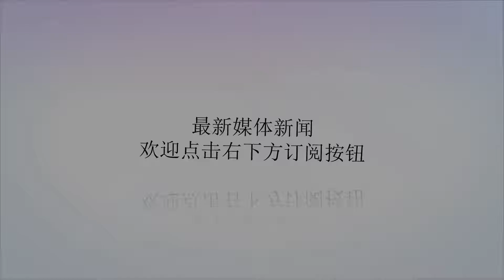又一大手笔！投资额近50亿元，这批无人机项目都要在珠海安家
谢谢！11月6日，第十二届中国航展开幕当天，无人机创新发展研讨会在航展馆新闻中心举行。会上，珠海智能警用装备实验室、哈瓦无人机、南利无人机等投资总额高达49.3亿元的12个项目签约落户珠海。其中，10个项目签约落户珠海航空产业园。记者从会上获悉，此次签约的项目中包括了珠海智能警用装备实验室。该项目以警用无人机、安防机器人等智能装备的检验检测为主要内容，在粤港澳大湾区无人机、智能技术、大数据及产业创新中发挥桥梁纽带作用，有利于产业带动、创新驱动，推动珠海航空产业园“二次创业”。此外，哈瓦无人机项目将由深圳无人机企业创新十强——哈瓦国际（深圳）有限公司投资4亿元进行建设，用地达5.3万平米，预计产值5亿元。该公司属于工业级无人机研发与制造的创新型企业，旗下的MEGA系列无人机、双冗余工业级飞控系统、全天候动力系统、模块化光电载荷（36倍光学变焦、微光夜视、喊话系统等）均处于业界领先水平。据会上介绍，目前，珠海全市范围内已集聚超过30家无人机企业，特别在植保无人机领域走在了全国前列。而无人机马达、桨叶、机身等部件均可由本土企业自给，还集聚了一大批高水平的无人机飞控手。其中，工业级无人机是珠海航空产业园重要的发展方向，现在已经拥有隆华、佰家、羽人等一大批重点企业。今年7月，航空产业园获批复划设面积为20平方公里的无人机验证飞行空域，能够满足无人机研发制造、验证维护、飞行培训等业务的空域需求。“上个月已有无人机企业利用这一空域开展飞行业务。”珠海航空产业园相关负责人介绍。目前，珠海航空产业园正规划建设特色鲜明的工业级无人机发展专区，专区内已落户整机、新材料、动力系统、飞行控制等一大批优质企业，并建成无人机创新加速器，形成了整机引领、供应链齐备的产业集聚。下一步，珠海航空产业园将积极构建政产学研公共创新平台和行业公共服务机构。同时，航空产业园正研究出台鼓励工业级无人机产业发展相关政策，从项目落户奖励、人才落户资助、创新研发补助等方面，给予全周期完善的政策配套。